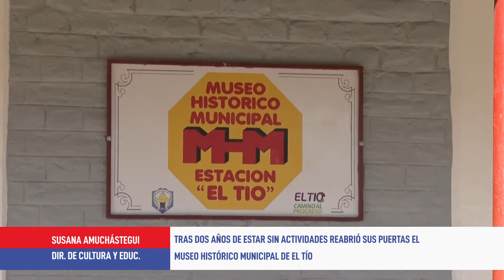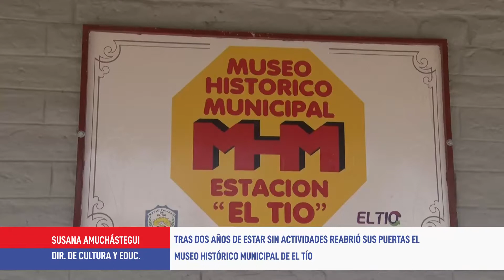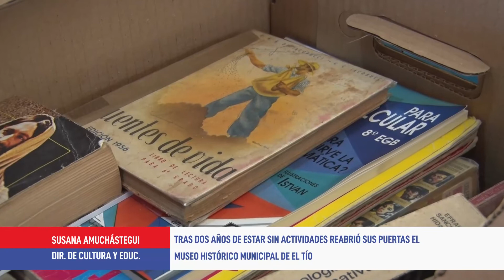Tras dos años de estar sin actividades, reabrió el Museo Histórico de El Tío